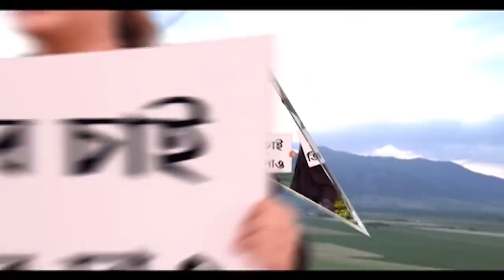'প্রশাসন উপস্থিত থাকা অবস্থায় আমাদের পুরো পরিবারকে পুড়িয়ে মারা হয়েছে', মন্তব্য মৃতের পরিবারের ।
তৃণমূল উপ প্রধান খুনের পর উত্তপ্ত রামপুরহাট (Rampurhat)। গ্রামের অন্তত ১০টি বাড়িতে আগুন। মিলেছে ১০ জনের দেহ, জানায় দমকল। অগ্নিকাণ্ডে মারা গিয়েছে ৮ জন। এমনটাই জানিয়েছেন রাজ্য় পুলিশের ডিজিপি মনোজ মালব্য। মৃত্যুর পিছনে রাজনীতি নেই বলে দাবি করেছেন ডিজি। মুখ্যসচিবের কাছে তথ্য তলব রাজ্যপালের। রাজ্যে সন্ত্রাসের সংস্কৃতি। আইনের শাসন নেই এই রাজ্যে। ট্যুইট করেছেন রাজ্যপাল জগদীপ ধনকড়।

যাদের বাড়িতে আগুন লাগার ঘটনা ঘটে, তাদের পরিবারের সদস্যরা বলেন, এগুলো চক্রান্ত করে করা হচ্ছে। প্রশাসন উপস্থিত থাকা অবস্থায় আমাদের পুরো পরিবারকে পুড়িয়ে মারা হয়েছে।